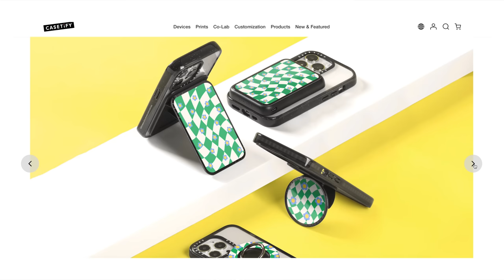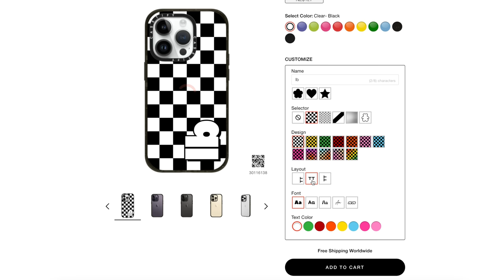Top 2023 Sneaker Trends & How To Style Them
Sneaker Style Guide: Mastering the Top Fashion Trends of 2023
If you're tired of sacrificing style for comfort then it may be time to give a few top sneaker trends (Adidas Samba anyone?) a try! Today I want to help you discover how to effortlessly incorporate sneakers into your everyday looks even for you non-sneaker wearers out there.  So today’s episode is for sneaker freaks and non-sneaker wearers alike. I know how it can be a struggle finding comfy footwear without compromising on style. That's why I’ve put together a comprehensive guide on how to style sneakers for any occasion in 2023 and I’ve also tried to cover off the top sneaker trends to keep an eye on. I’m also sharing a few simple tips to styling sneakers for 2023 and beyond.  So, I really hope you find today's video helpful.
Leonie
x

1. CHLOE SNEAKERS

Mellow Cosmetics Liquid Lip Paint in Barcelona
Hourglass in Peacemaker
ModelCo lipgloss in Morocco